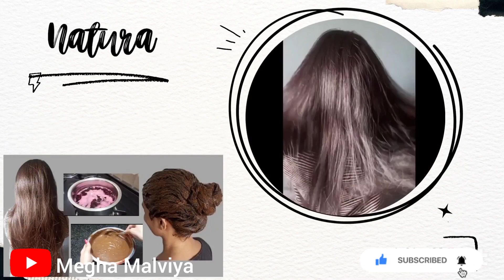7 Days Skin Challenge: Get Healthy & Clear Skin || Remove Wrinkles, Acne, Dark Circles, Pigmentation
In today's video I share an amazing 7 days skin challenge remedy which have to follow for 7 days. This remedy will cure all your skin problems and gives healthy & clear skin.
Megha.